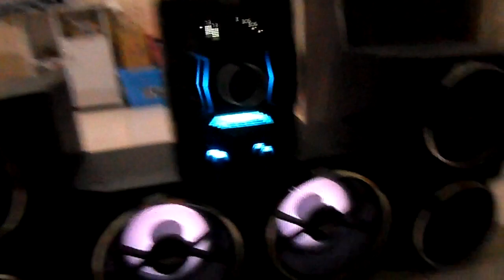Sony GPX88 está de volta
Vcs não tem noção da alegria que tive ao pegar esse aparelho novamente, algo que jamais deveria ter me desfeito.

Finalizei o vídeo dessa maneira justamente pq minha mãe chegou já fazendo "Bu". Kkk